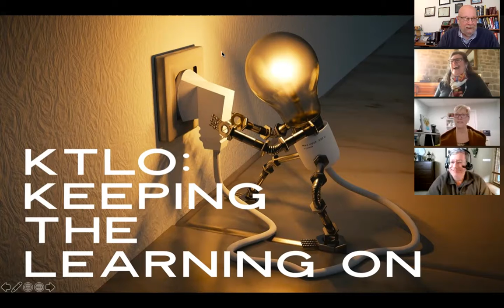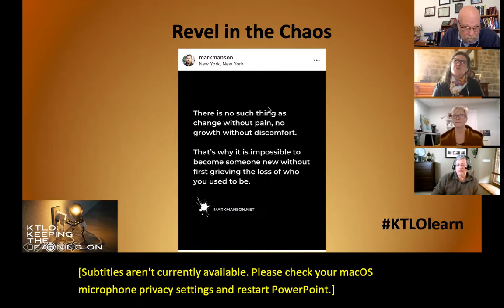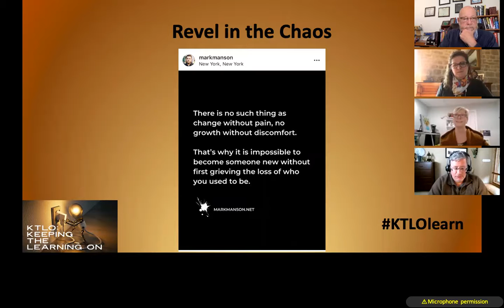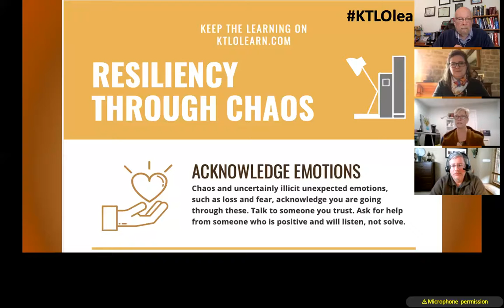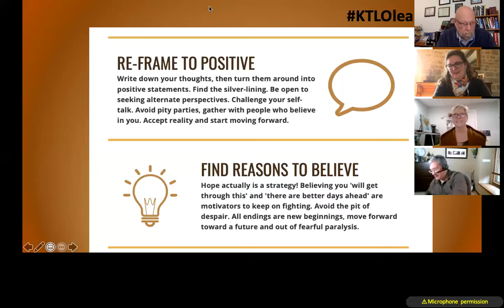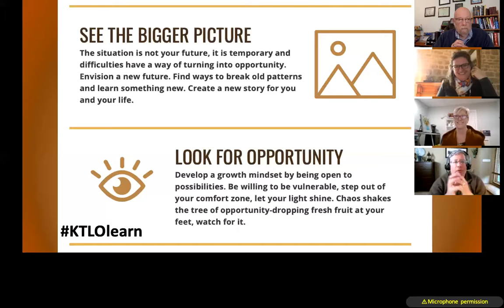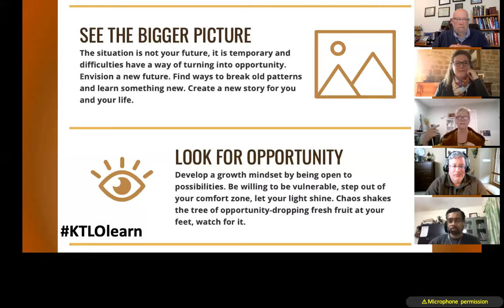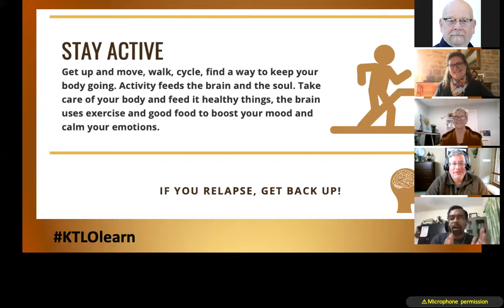KTLO Keeping The Learning On: Revel In The Chaos (Ep.2)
Episode 2 with Patti Blackstaffe (@strategicsense), Greg Sanker (@gtsanker), Simone Jo Moore (@simonejomoore) and Roy Atkinson (@RoyAtkinson) - joined by Suresh GP (@sureshgp). We discuss current chaos, resilience, seeking opportunity, looking ahead, and some of the ways our organizations and our world are responding--or not.